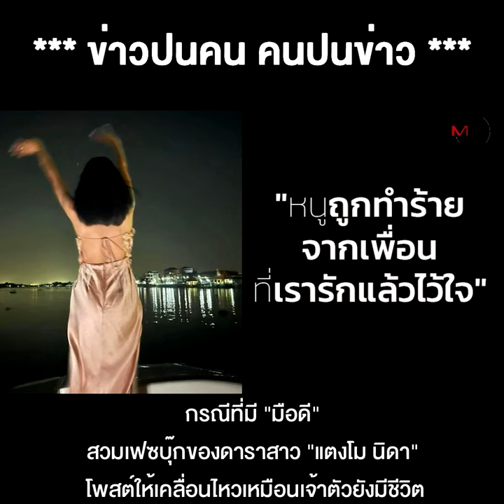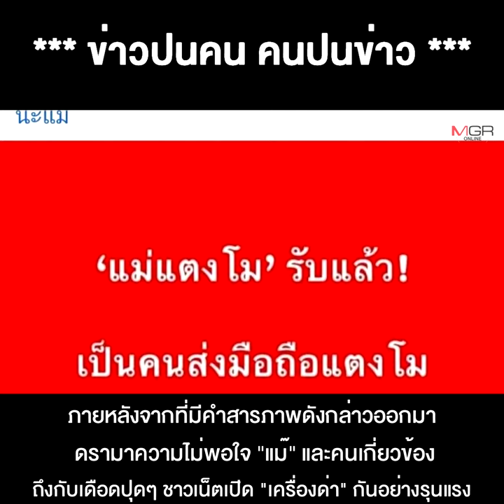ความจริงเฉลย "แม๊" เอง ส่งมือถือ "แตงโม" ให้ "บังแจ็ค" ป่วนโซเชียลฯ งานนี้ตัวใครตัวมัน!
26/05/2022 ความจริงเฉลย "แม๊" เอง ส่งมือถือ "แตงโม" ให้ "บังแจ็ค" ป่วนโซเชียลฯ งานนี้ตัวใครตัวมัน!
**เฉลย"แม๊" เองส่งมือถือ "แตงโม"ให้ "บังแจ็ค" ป่วนโซเชียลฯ งานนี้ตัวใครตัวมัน!